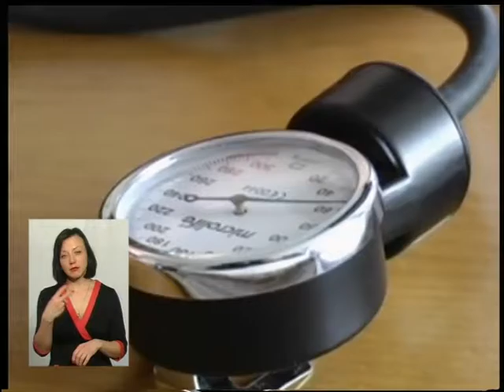(16.02.17) Тема - "Впровадження реформ медицини"